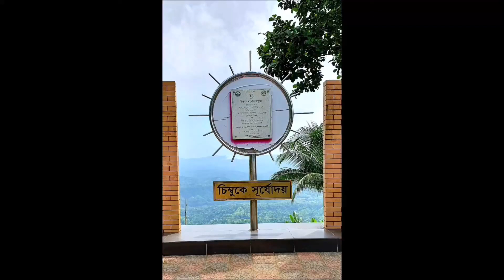Beautiful Bangladesh #01 (Bandarban)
Bandarban (Bengali: বান্দরবান), is a district in South-Eastern Bangladesh, and a part of the Chittagong Division. It is one of the three hill districts of Bangladesh and a part of the Chittagong Hill Tracts, the others being Rangamati District and Khagrachhari District. Bandarban city is the headquarters of the Bandarban district. Bandarban district (4,479 km2) is not only the most remote district of the country, but also the least populous (population 292,900).